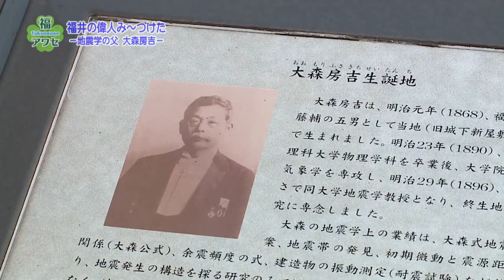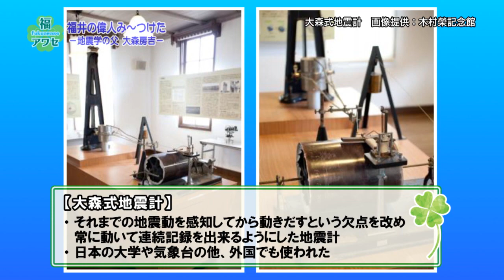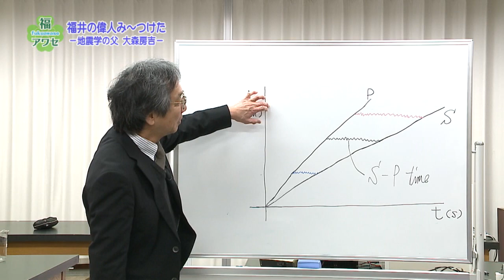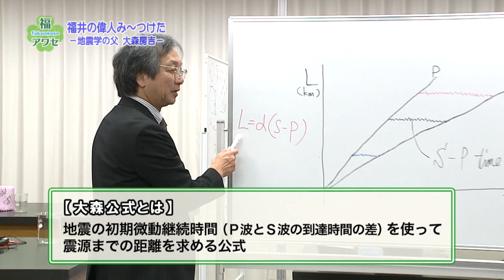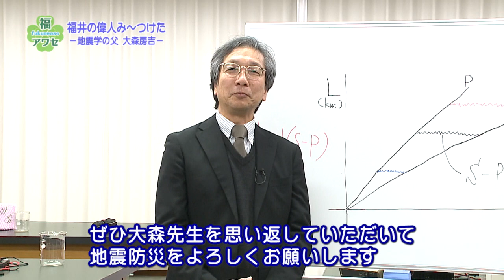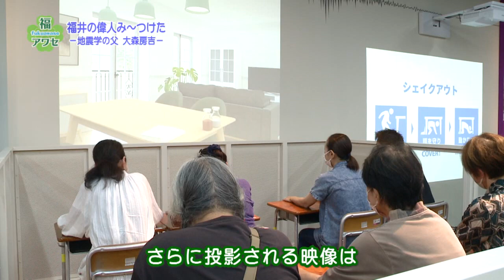福アワセ「福井の偉人み～つけた－地震学の父 大森房吉－」(令和5年12月1日更新)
大森房吉は、明治元年に現福井市手寄に生まれ、旭小学校の１期生として入校しました。聡明だった大森は、その後東京へ行き、帝国大学教授として地震についての多くの偉大な研究を成し、現在では「地震学の父」と呼ばれています。大森式地震計の発明や、現在の緊急地震速報の元となる大森公式の発見など、偉大な功績を残し、日本人初のノーベル賞候補者ともなりました。
今回は、そんな偉大な大森房吉について詳しくご紹介します。